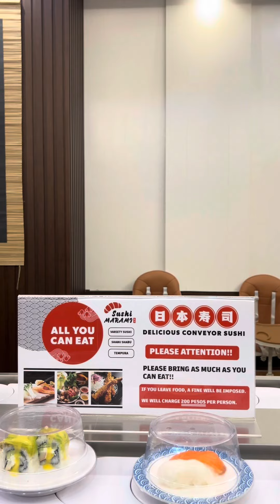Sushi Marami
Satisfy your cravings and enjoy mouthwatering Unlimited freshly made sushi, unlimited shabu-shabu, very delicious yet so affordable.